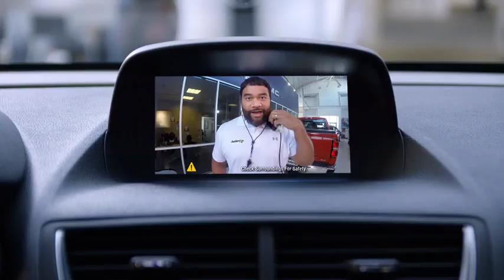Haloti Ngata & Anderson Buick GMC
Haloti Ngata and Anderson Buick GMC - Hunt Valley, going the extra mile to make you smile.  Visit Anderson for Baltimore's biggest selection of new Buicks and GMCs.

Anderson Buick GMC - Hunt Valley
10125 York Road, Hunt Valley, MD  21030